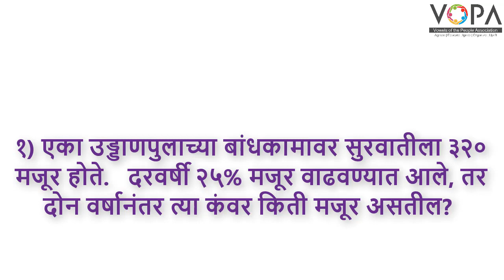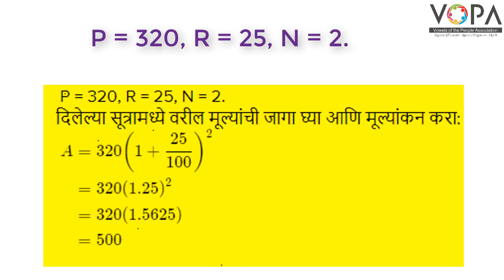8th | गणित | चक्रवाढ व्याज | V4 | V-School